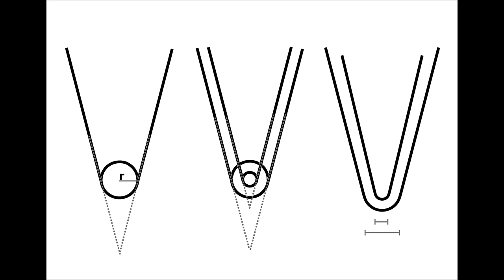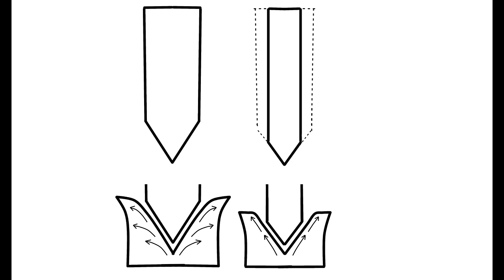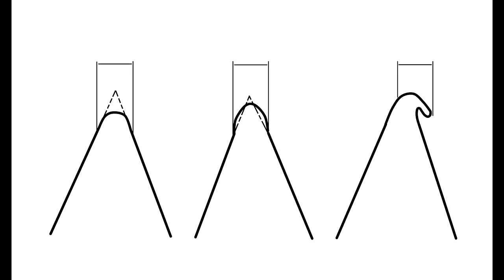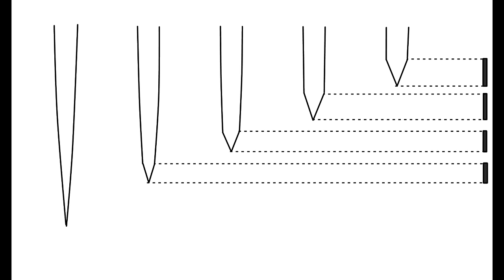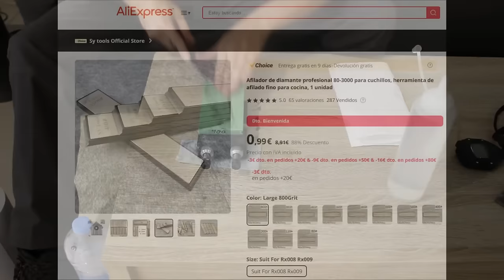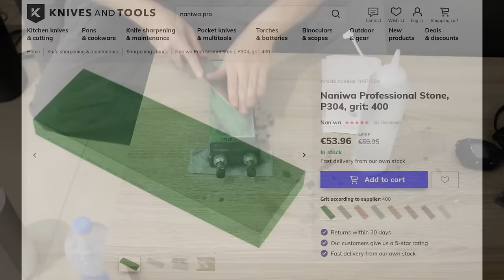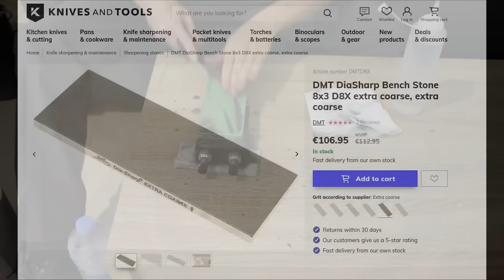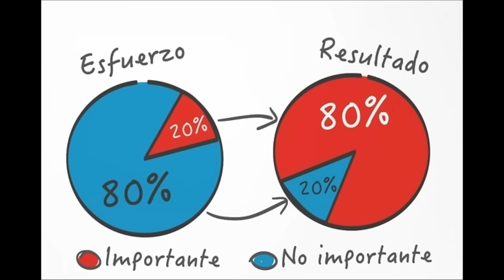Por qué te dicen que afilar con piedras es difícil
Hace unos meses publiqué la versión definitiva de mi libro de afilado. Puedes encontrar más información sobre ella en mi página web y en estos vídeos

00:00 Introducción
01:02 El vídeo del fondo
01:35 Por qué digo que no os enseñan bien
02:28 Filos que asustan
03:35 Para todos los que enseñáis a afilar
04:36 Los que enseñan, no saben
05:53 Qué es afilar
07:18 Conceptos obsoletos
09:40 No usan buen material
10:30 No cuidan el material que usan
11:20 No usan el material adecuado
13:44 No se centran en lo que de verdad importa
18:35 Por qué me mosquea tanto el Horl
21:27 ¿Cómo llevo el afilado del cuchillo?
22:55 Hay que usar piedras que coman suficiente metal
25:14 Qué piedras te recomiendo yo
27:42 Si no puedes comprar piedras buenas
28:12 Cómo aplanamos las piedras
32:15 ¿Qué tal ha quedado ahora el filo del cuchillo?
33:16 ¿Cuánto esfuerzo tengo que invertir en aprender?
33:45 Usa un cuchillo barato para aprender a afilar
34:58 Para terminar